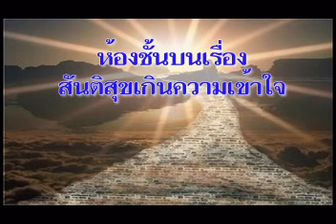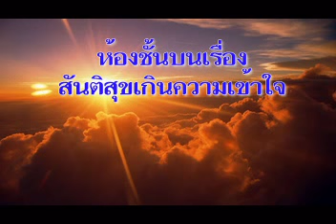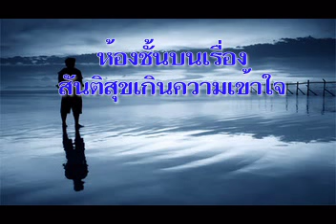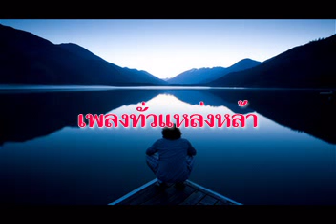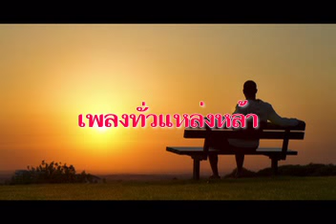วันอังคารที่ 06 ธันวาคม 2016 สันติสุขเกินความเข้าใจ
วันอังคารที่ 6 ธันวาคม 2016

บทภาวนาธรรมห้องชั้นบน เรื่องสันติสุขเกินความเข้าใจ
บทความวันนี้เขียนโดย: เบตตี โรเชียน (เพ็นซิลวาเนีย)

แล้วสันติ‍สุขแห่งพระ‍เจ้าซึ่งเกินความเข้า‍ใจ จะคุ้ม‍ครองจิต‍ใจและความคิดของท่านไว้ในพระ‍เยซู‍คริสต์ (ฟีลิปปี 4:7)

เฮเลนเพื่อนของดิฉันซึ่งมีอายุ 86 ปีแล้วรู้สึกเป็นห่วงลูกชายที่อยู่ในบ้านพักคนพิการเพราะเธอกับสามีรู้ตัวว่าจะอยู่กับเดวิดได้อีกไม่กี่ปี ดิฉันพูดปลอบใจเธอว่า “คุณทำทุกสิ่งให้เดวิดมามากแล้ว จงมอบความวิตกกังวลของคุณไว้กับพระเจ้า ให้พระองค์ทรงรับภาระนี้จากคุณเถิด” ดูเหมือนจะมีประโยชน์ที่ทำให้เฮเลนมีกำลังใจดีขึ้น ส่วนดิฉันเองก็ดีใจที่ปลอบเธอได้

วันถัดไปดิฉันได้รับโทรศัพท์แจ้งผลการตรวจเต้านมด้วยเครื่องเมมโมแกรมแสดงว่าผิดปกติ การตรวจซ้ำก็ยืนยันเช่นนั้นด้วย แพทย์จึงสั่งว่าอีกหนึ่งสัปดาห์จะตัดชิ้นเนื้อไปตรวจ คำปลอบใจที่ให้กับเฮเลนย้อนกลับมาหาดิฉัน ดิฉันจึงพูดกับตนเองว่าจงมอบความวิตกกังวลของคุณไว้กับพระเจ้า แต่ความกลัวไหลพรูเข้ามาในใจจนทนไม่ไหว ด้วยความกลัวดิฉันจึงส่งอีเมล์ไปขอให้ครอบครัวและเพื่อนๆ ช่วยกันอธิษฐานเผื่อ ภายในไม่กี่ชั่วโมงดิฉันก็ได้รับการยืนยันจากผู้ที่ห่วงใยหลั่งไหลมาจากทั่วสารทิศ

คืนนั้นมีสันติสุขเกิดขึ้นกับดิฉันอย่างน่าอัศจรรย์ทำให้คิดว่า ถึงดิฉันไม่สามารถควบคุมผลที่จะตามมาได้ ไม่ว่าอะไรจะเกิดขึ้น เดี๋ยวนี้ก็อยู่ในพระหัตถ์ของพระเจ้า ถ้าผลของการตรวจออกมาดี ดิฉันวิตกกังวลก็เสียเวลาที่มีค่าไปเปล่าๆ ถ้าออกมาไม่ดี ดิฉันก็จะสู้ต่อไปด้วยความช่วยเหลือของพระองค์ พระคัมภีร์มีพระสัญญายืนยันเรื่องสันติสุขของพระเจ้า หน้าที่ของเราคือวางใจในพระองค์

อธิษฐาน:  ข้าแต่พระเจ้า ข้าพระองค์ทั้งหลายได้รับการชูใจที่รู้ว่าเมื่อชีวิตมีความทุกข์ พระองค์จะทรงรับความทุกข์ของข้าพระองค์ทั้งหลายไปและทรงประทานสันติสุขให้ ในพระนามพระเยซูคริสต์เจ้า อาเมน

เป้าหมายของคำอธิษฐาน: พ่อแม่ที่มีลูกพิการ

ข้อคิดสำหรับวันนี้:  เรามอบสันติสุขไว้ให้แก่ท่านทั้งหลาย

หากท่านประสงค์มีส่วนถวายทรัพย์สนับสนุนการผลิตสื่อบทภาวนาธรรม และพันธกิจหอพักเด็กพระคุณอุปถัมภ์ สามารถโอนเงินเข้าบัญชี บ้านพระคุณอุปถัมภ์ คจพ. ธนาคารออมสิน สาขาพร้าว 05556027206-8